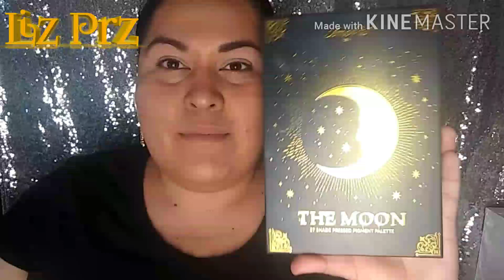Maquillaje con una sola sombra - Liz Prz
Hola
Aqui les dejo otro video super sencillo de realizar pueden utilizar el color que les guste mas no olviden de recrearlo y me dicen como les quedo saludos
Bonito dia